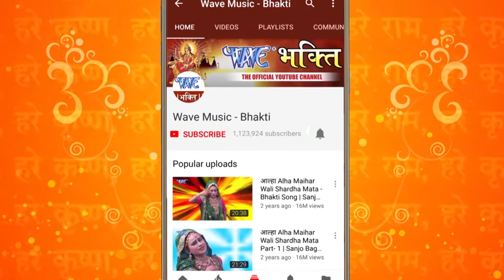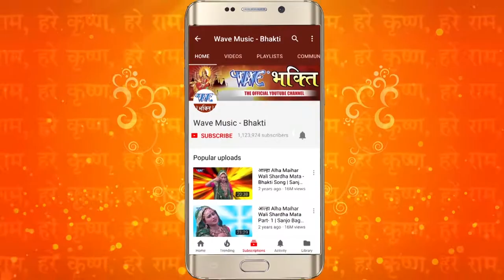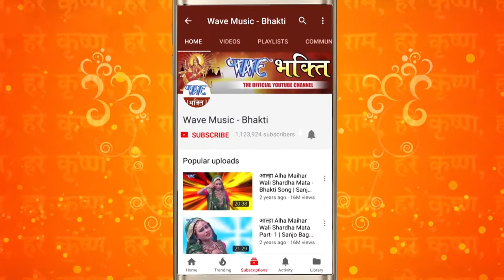तुलसी माता भजन | Tulsi Mata Bhajan 2023 | नॉनस्टॉप तुलसी माता जी के भजन | Nonstop Tulsi Mata Bhajan